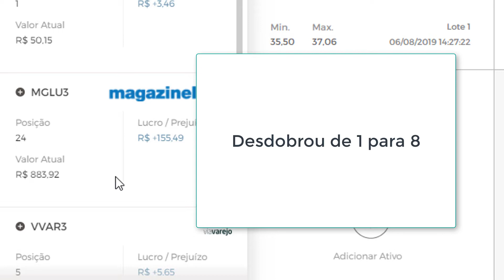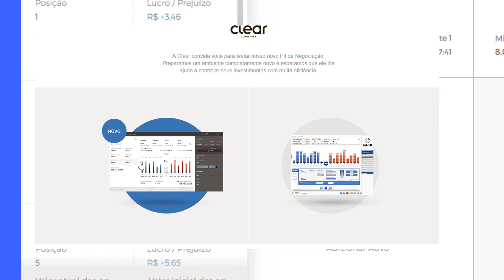O que significa desdobramento de ações? - (Mglu3)